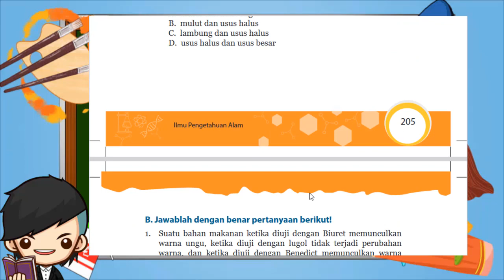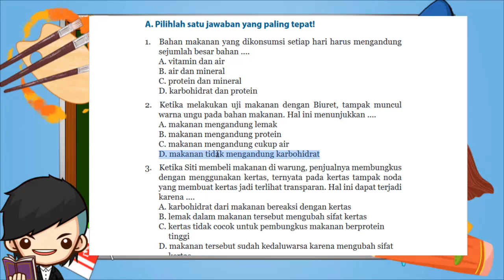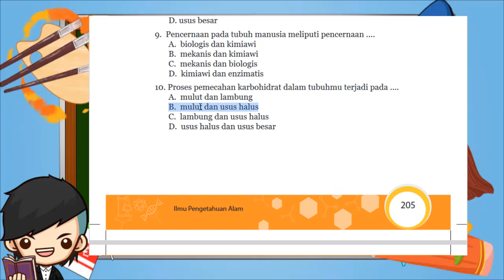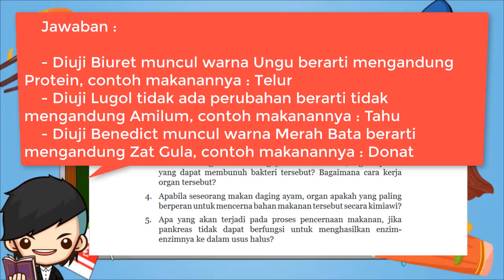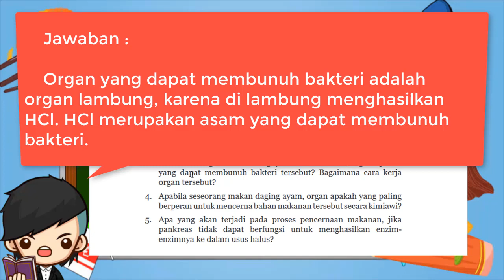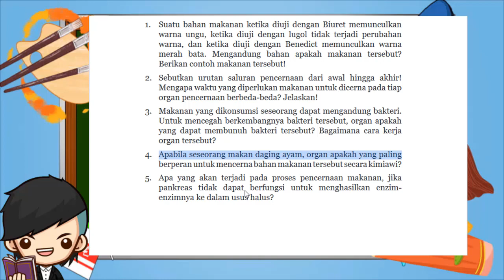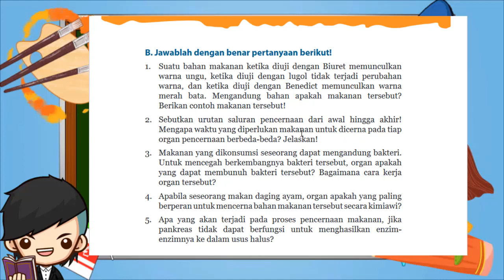Kunci Jawaban IPA Kelas 8 Halaman 204 - 206 Uji Kompetensi Bab 4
Berikut ini merupakan pembahasan kunci jawaban Buku Ilmu Pengetahuan Alam untuk Kelas 8 halaman 249. Pembahasan kali ini kita akan bahas latihan yang ada pada buku paket IPA Uji Kompetensi Bab 5 halaman 249-251 Buku siswa untuk Semester 1 Kelas VIII SMP/MTS. Semoga dengan adanya pembahasan kunci jawaban Pilihan Ganda (PG) dan juga Esaay Bab 5 Zat Aditif dan Zat Adiktif Kelas 8 ini, kalian bisa menjadi lebih giat untuk belajar. Kunci jawaban ini diperuntukkan untuk para pelajar yang sedang mengerjakan tugas Kurikulum 2013 (K13). Kunci Jawaban Uji Kompetensi Bab 5 IPA Kls 8 Hal 249
Jawaban IPA Kelas 8 Halaman 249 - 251 Uji Kompetensi Bab 5

Kunci Jawaban IPA Kelas 8 Halaman 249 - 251 Uji Kompetensi Bab 5
Pilihan Ganda Halaman 249-250
1. Bahan pewarna yang disarankan untuk dipakai dalam produk makanan dan minuman adalah .
A. pewarna buatan karena pewarna buatan lebih mudah dibeli di
toko
B. pewarna alami karena lebih mudah diperoleh dibandingkan
pewarna buatan
C. pewarna alami karena tidak memiliki efek samping dalam
penggunaan dengan skala besar
D. pewarna buatan karena tidak akan menimbulkan penyakit
apapun meski dipakai dalam jumlah banyak

2. Berikut ini yang tidak termasuk bahan pewarna alami adalah .
A. kunyit
B. kakao
C. daun suji
D. tartrazine

3. Pemanis buatan yang tidak mengandung kalori dianjurkan untuk
dikonsumsi para penderita penyakit tertentu yang ingin menikmati
rasa manis secara aman. Penyakit tersebut adalah .
A. kanker
B. diabetes mellitus
C. diabetes insipidus
D. tekanan darah tinggi

4. Pengawet digunakan dalam pembuatan bahan makanan, karena .
A. mempermudah dalam pengemasan untuk pendistribusian
B. mencegah reaksi kimia tertentu pada bahan makanan
C. membantu proses penumbuhan berbagai mikroorganisme pada
bahan makanan
D. mencegah makanan dikonsumsi dalam jangka waktu tertentu

Esai Halaman 251
1. Sebutkan 5 jenis zat aditif yang biasa ditambahkan pada makanan!
2. Jelaskan apa dampak positif dan negatif dari mengonsumsi kopi!
3. Mengapa narkotika dan psikotropika dilarang peredarannya? Jelaskan jawaban kamu!
4. Bagaimana upaya pemerintah dalam rangka mengurangi peredaran narkoba di Indonesia?
5. Menurut pendapatmu, bagaimana caranya agar seseorang dapat berhenti dari menggunakan narkoba, padahal gejala kecanduan narkoba sangat menyakitkan?